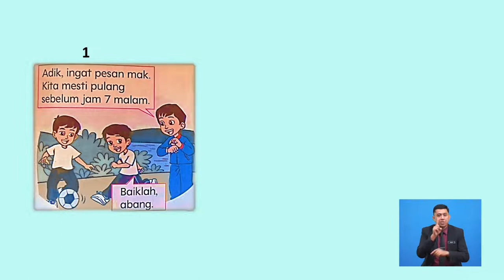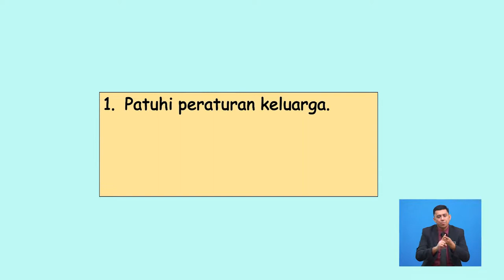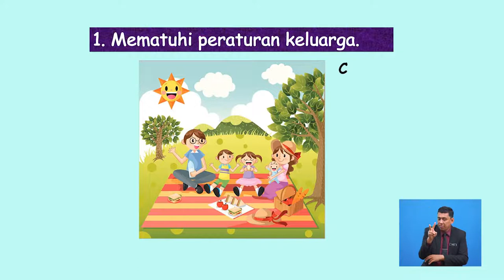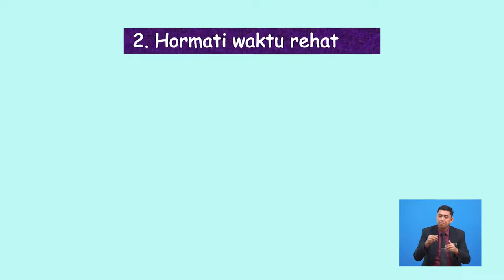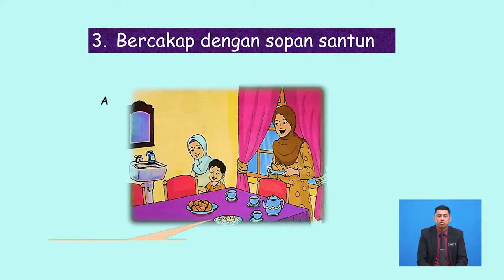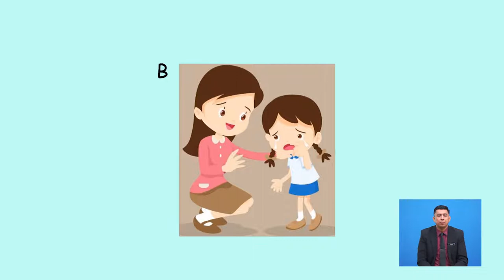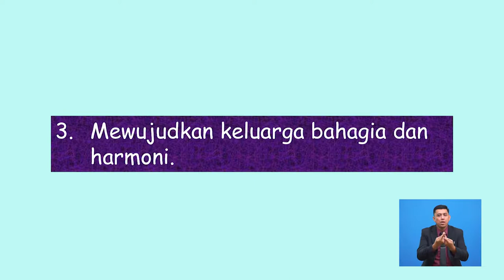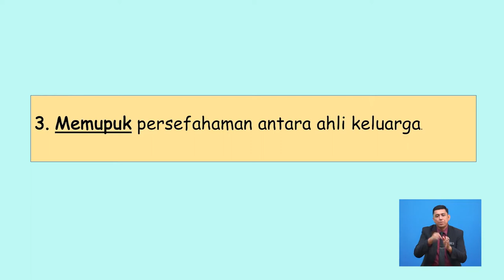Tahun 2 | Pendidikan Moral | Hormati Keluarga Hidup Bahagia | R157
Tajuk hormat terhadap keluarga ini akan membincangkan tentang cara-cara menghormati ahli keluarga serta kepentingan menghormati ahli keluarga.  Seterusnya, tajuk ini akan menerangkan secara terperinci tentang maksud hormat beserta dengan contoh- contoh yang sesuai.  Tajuk ini akan diakhiri dengan soalan-soalan  Pentaksiran berbentuk formatif juga diberikan setelah selesai satu-satu sub-topik dibincangkan.